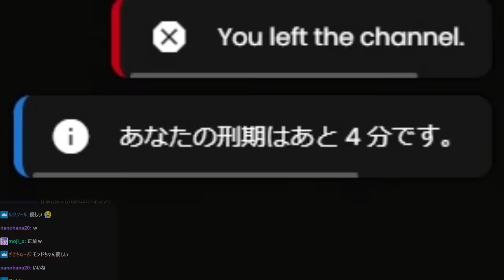「GTAの中でLoLをするしゃるる」を見てツボに入ってしまうスタンミじゃぱん【GTA5】